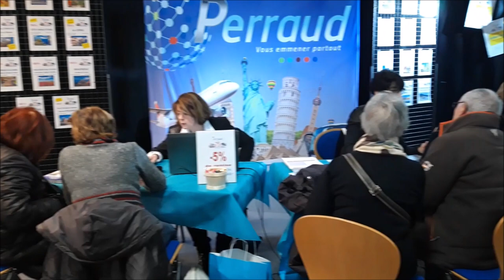8ème SALON DES VOYAGES PERRAUD – PERRAUD VOYAGES – 16 JANVIER 2020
8ème édition du Salon des Voyages Perraud.
16 Janvier 2020 – Edition spéciale anniversaire en présence de la chanteuse STONE